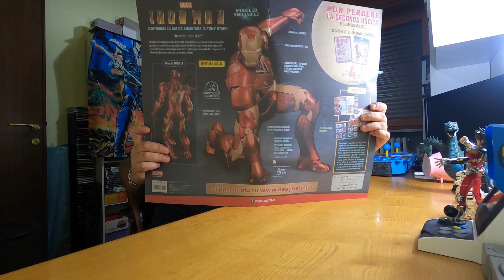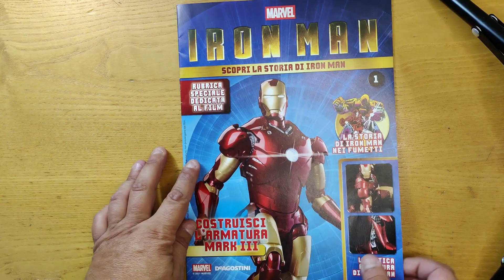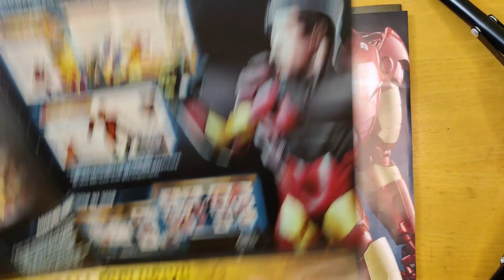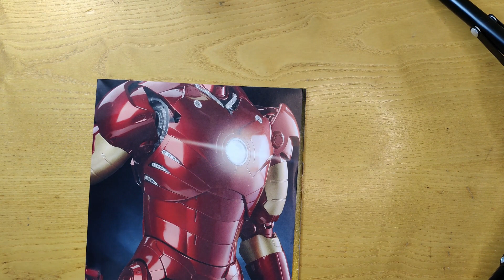1 Euro Speso Bene Ironman Deagostini Uscita N 1 Marvel Recensione Edicola Armatura Tony Stark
In questa recensione Unboxing andremo a montare e vedere nel dettaglio la prima uscita della deagostini , ragazzi va detto che è veramente bella e completamente in diecast , veramente 1 euro speso benissimo che non può che lasciarvi veramente soddisfatti . Buona visione